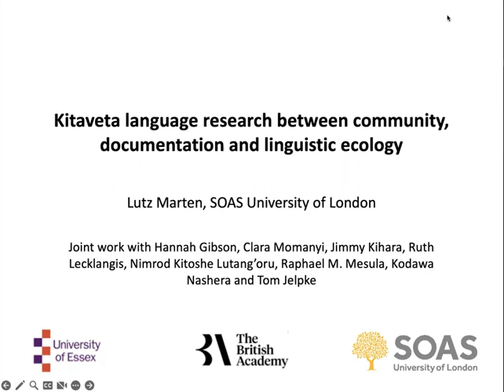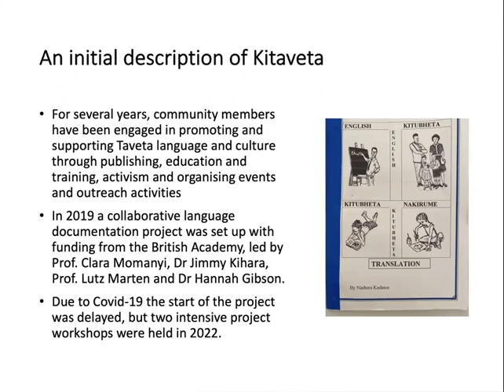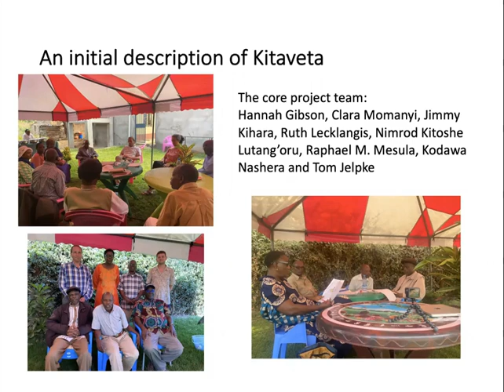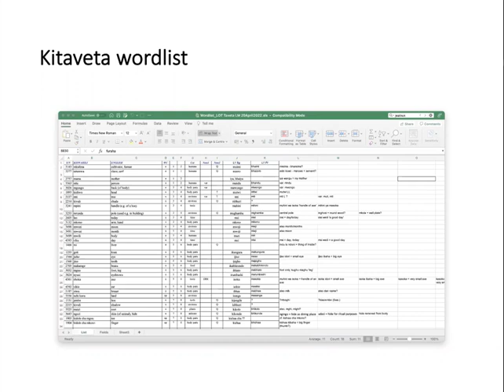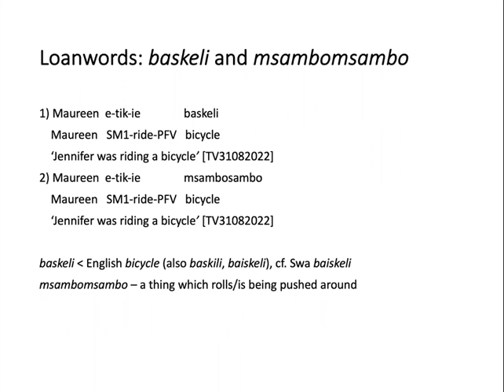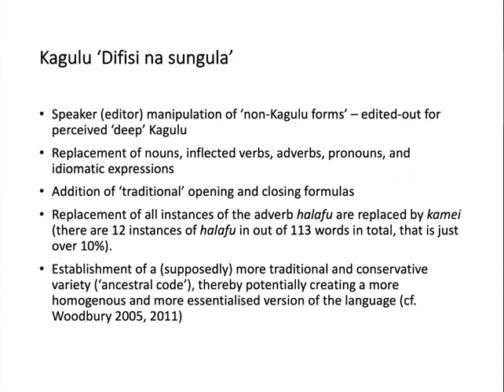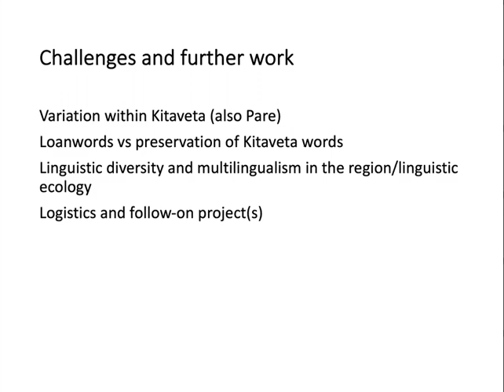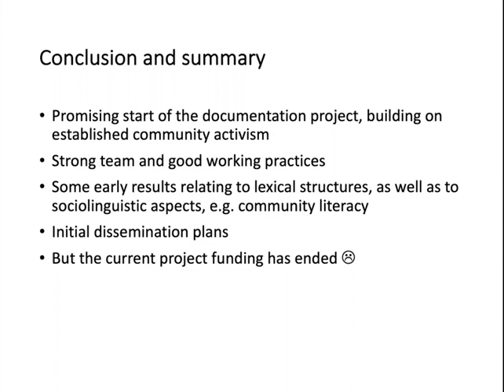RVN Webinar Series - Kitaveta Language Research: Community Documentation And Linguistic Ecology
How to cite: Marten, Lutz. 2023. Kitaveta Language Research Between Community, Documentation and Linguistic Ecology. Talk given at the Rift Valley Network Webinar Series. 05/04/2023.

Abstract: Kitaveta is a community language of about 27,000 speakers in Taita-Taveta County in Southern Kenya. The Taveta area is characterised by a high degree of multilingualism and cultural diversity, with widespread use of Swahili and English, and younger speakers are often less fluent in Kitaveta than the older generations. There is a sense of language pressure and endangerment with respect to Kitaveta. Against this background, the Taveta community has taken a number of steps to promote the language, as well as the culture and history of the community. There is an active Bible translation group, which has developed an orthography for the language. While not currently used in formal educational contexts and national schools, Kitaveta is taught in extra-curricular contexts such as Saturday schools and on a private basis. The community is also planning to set up a community radio station to promote the language further. There are close links with Taveta literature and culture, with activities promoting Kitaveta poetry, songs and music and there are active cultural dance groups. In 2019, a language documentation project was set up by community activists and linguists from both Kenya and the UK, including Jimmy Kihara, Clara Monanji, Hannah Gibson and myself. We attracted some funding from the British Academy to develop an initial description and language materials and after delays due to Covid-19 the project started in April 2022. Later in the year, we also ran a small crowd-funding project to help with printing costs of Taveta language materials. In this talk I introduce the project and the approach we have taken to documentation and description. I will then outline and summarise some early results and forthcoming publications and finally discuss plans for developing the project in the future.